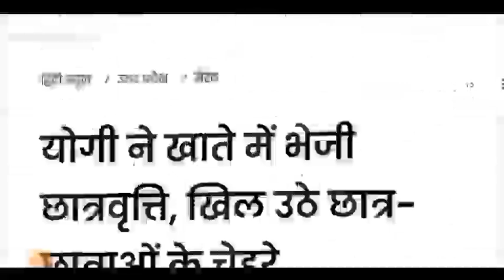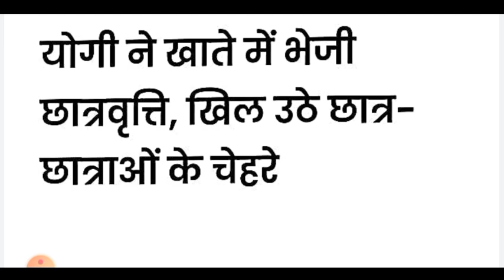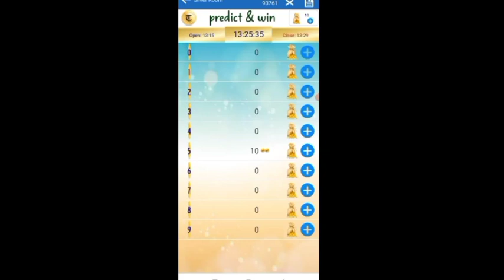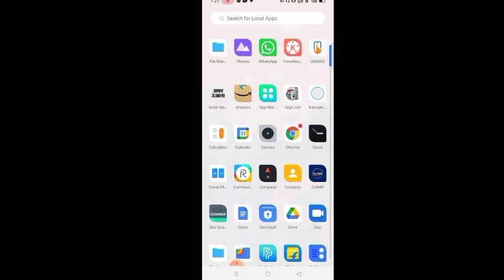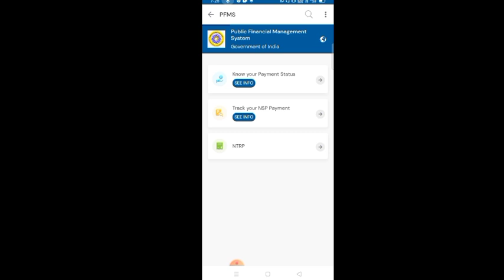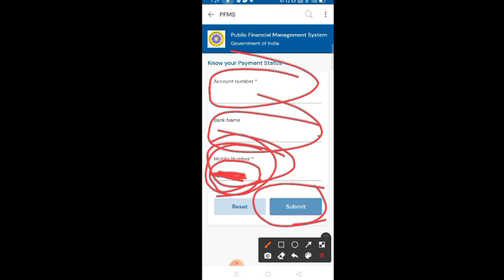up scholarship latest news today/up Scholarship status/up Scholarship kab aayegi 2021/up Scholarshi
up scholarship kab aayegi 2021/up Scholarship correction date 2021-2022/up Scholarship status 2021

up scholarship latest news today/up Scholarship status 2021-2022/up Scholarship form kaise bhare

up scholarship latest news today | up Scholarship 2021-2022 | up Scholarship latest news | aktu

up Scholarship 2021 kab aayega | up Scholarship latest news | up Scholarship news today | nsp

upscholarship_2020-21

Your Queries

how to apply up scholarship online form

upscholarship2020-21
aktu latest exam news today